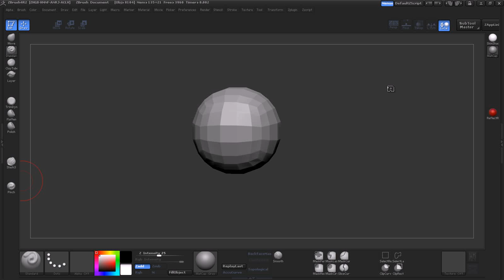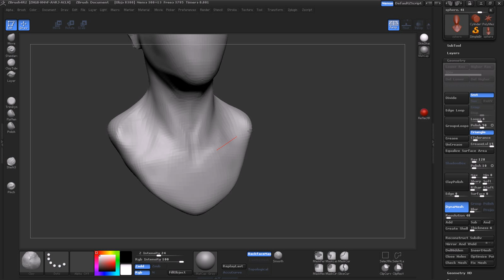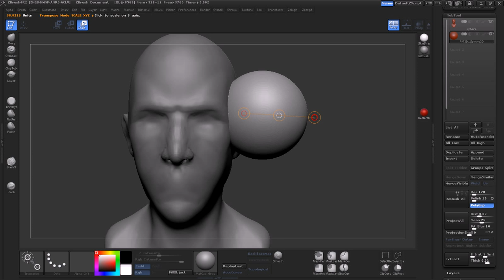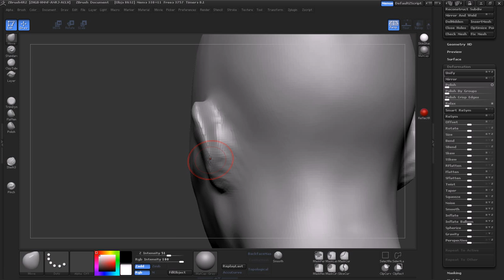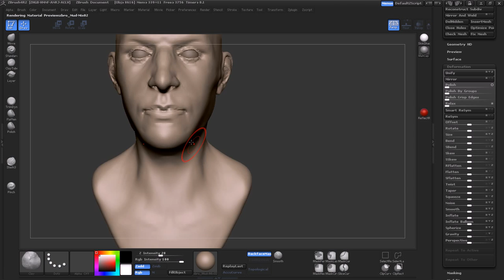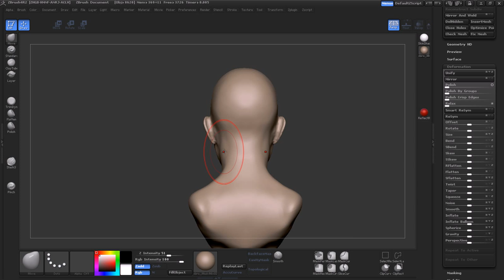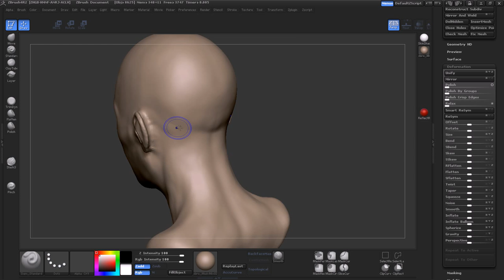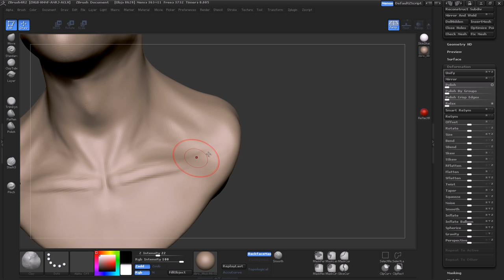Zbrush Timelapse: Generic Male Head